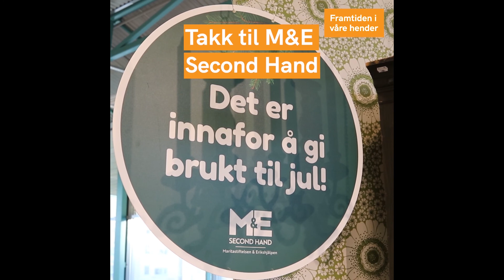Hva tenker barn om å få brukte julegaver?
Vi lurte på hva barn (egentlig) tenker om å få brukte gaver til jul. Så vi tok de med til M&E Second Hand for å finne det ut.